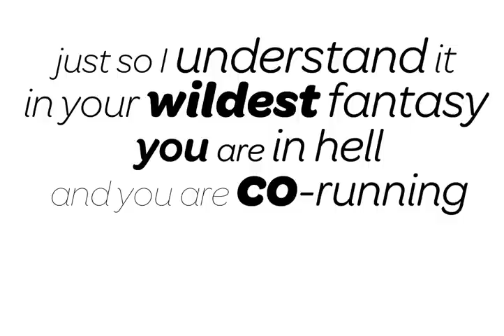The Office Kinetic Typography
A kinetic typography project I did for my CFA multimedia design class. Created in After Effects.